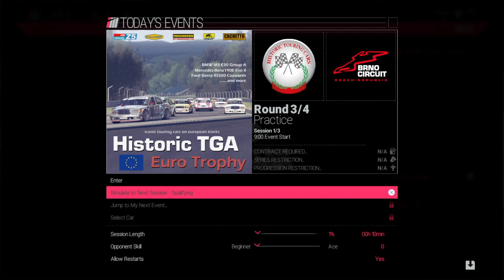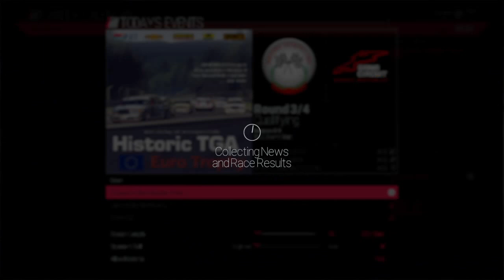Project CARS_20170319170236